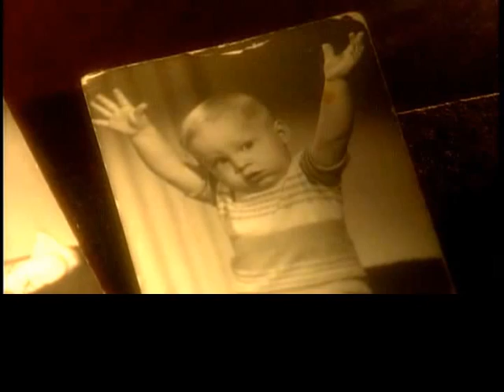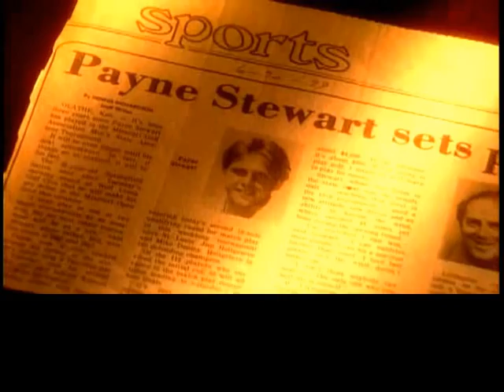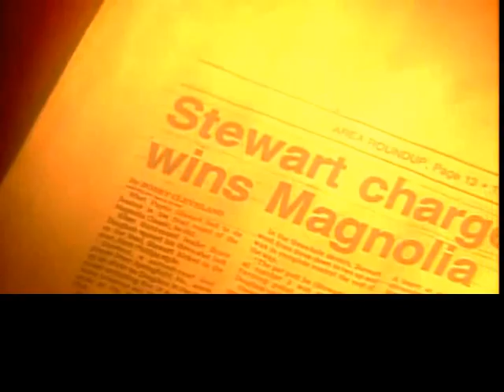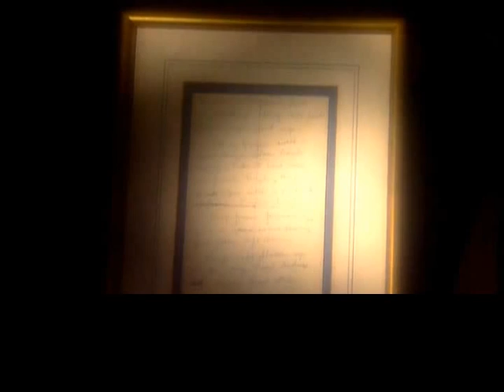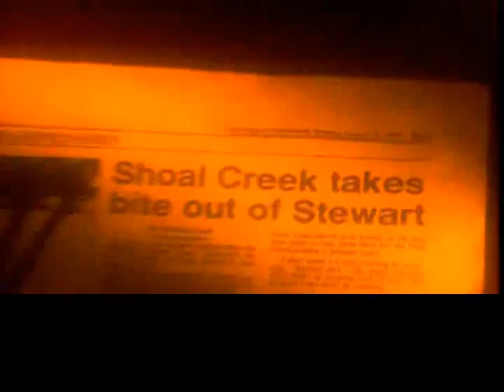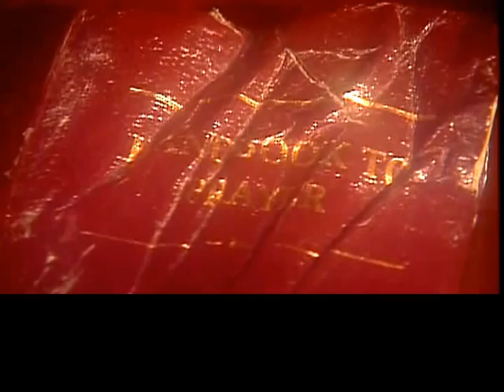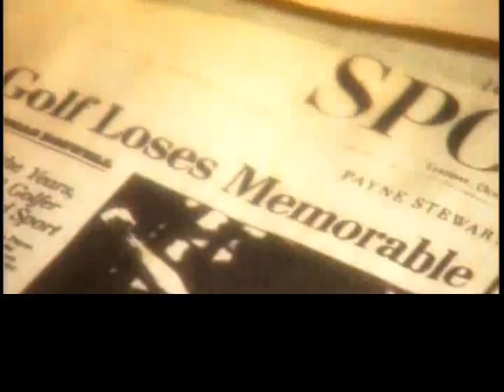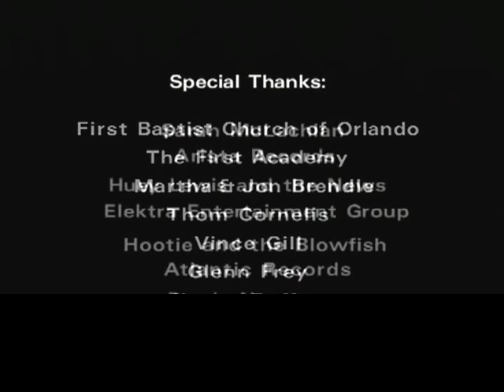payne stewart (enhanced audio)